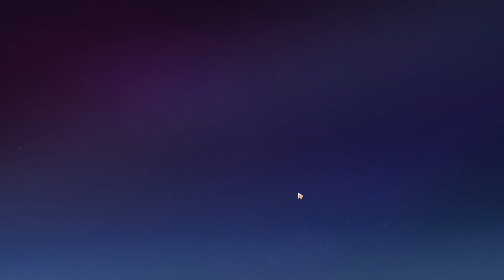Honkai Impact 3rd Part II ~ Main Story ~ Playing the Minigames Again!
Let's do the minigames again I kind of enjoy it, so here we are back again in it and trying to clear all the stages of the game...